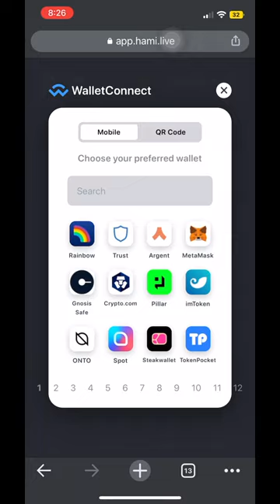Hami Launchpad | Connect your Trust wallet to Hami Launchpad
1. Go to Hami Launchpad
2. Click on Connect Wallet
3. Select Trust Wallet
4. Change Network to Binance Smart Chain
5. Click on Select
6 Wallet connect successfully